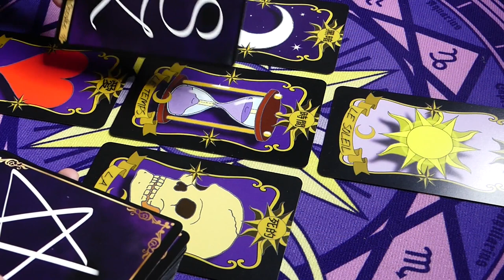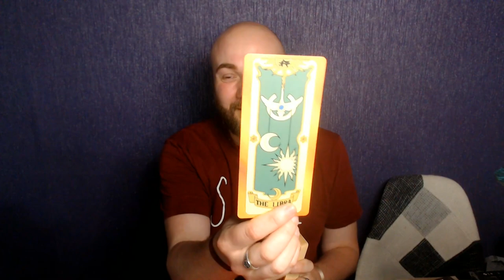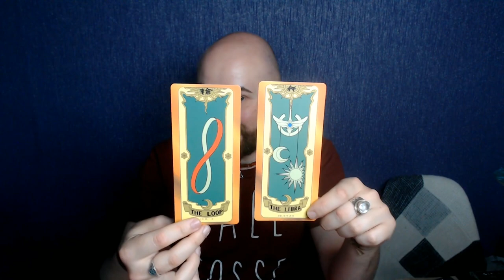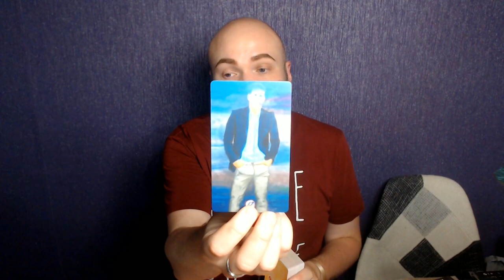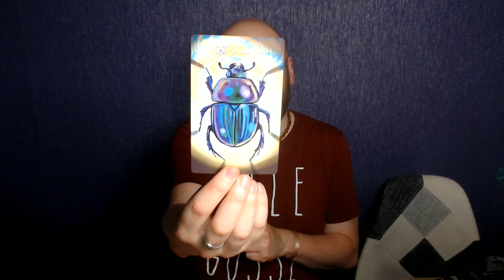🔮ÉNERGIES DU 13 AU 15/05/2022🔮